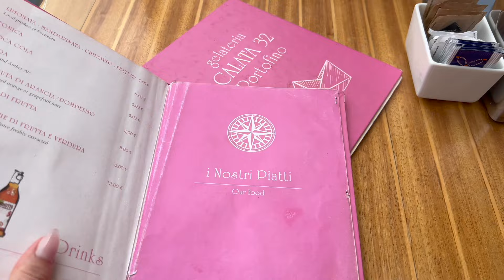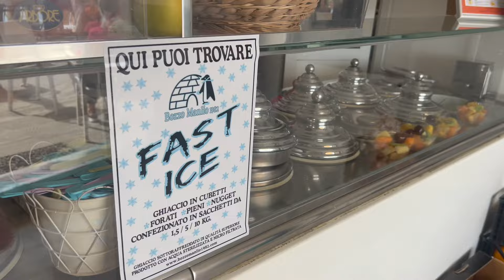Italy vlog part 2 - Genoa & Portofino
Hi everyone! I hope you’re all doing well🫶🏽

I’m excited to share that part 2 of my Italy vlog is finally live! It’s been quite the challenge to upload all the footage, but it’s finally here! I really hope you enjoy watching it as much as I enjoyed creating it🩵

Free Music for Videos 👉 Music by Mark Generous - Busy And Tired